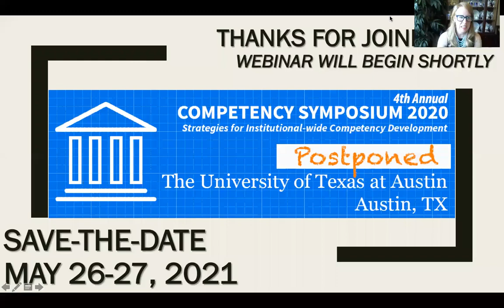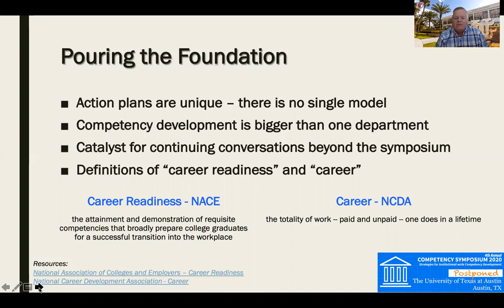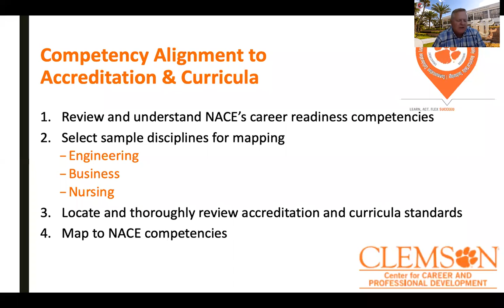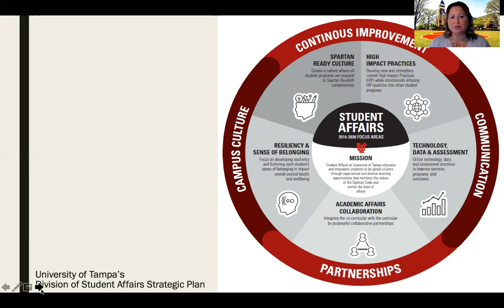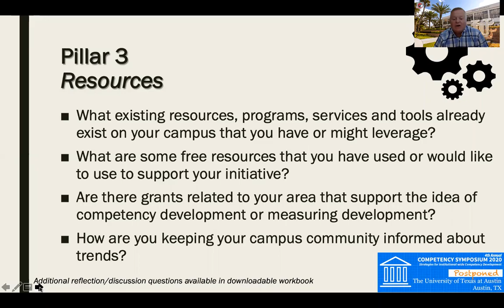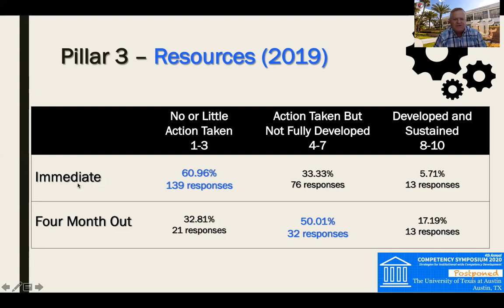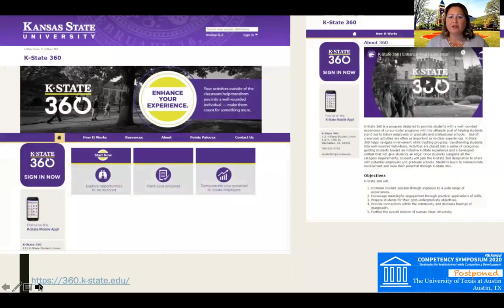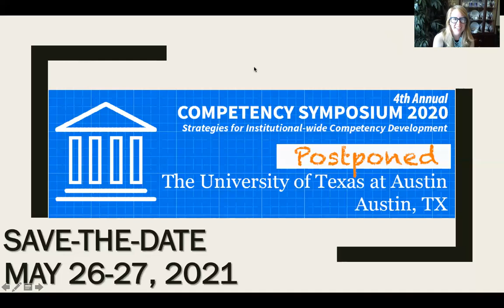Symposium 5-21 Webinar Recording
To support institutions with their work related to creating an institution-wide competency initiative, the Competency Symposium Planning Team hosted two FREE webinars to provide an overview of the Four Pillar Framework for creating an institution-wide competency initiative and offer ways to get your conversations going to enhance your institution’s work. Each webinar covered the same content and the Planning Team encourages teams to watch the webinars together to prompt discussion and action planning.